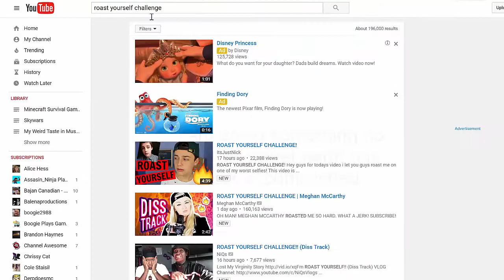Roast Yourself Challenge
LOL